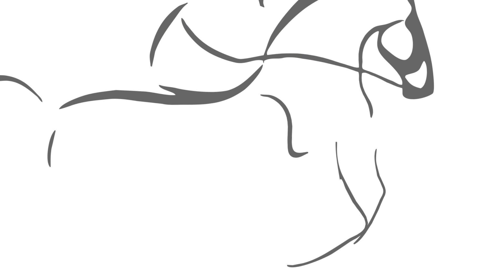Hope's Legacy (2020) | Behind the Scenes | Meet Allen Williamson and Taylor Lyons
🎬About:
Sometimes hope is all you need, but sometimes it can be hard to find. Faced with the death of her beloved grandmother, Lizzie now focuses on the farm and her horses. With her upcoming marriage to James threatened and challenged by a beautiful girl from James's past, Lizzy must learn to stand on her own two feet but with Hope by her side she can do it. It's a complicated world but she's determined to make it work in ‘Hope’s Legacy’.

Director: Douglas B. Maddox
Writers: Douglas B. Maddox (Story by), Simon K. Parker (Written by)
Stars: Dyan Cannon, Taylor Lyons, Allen Williamson